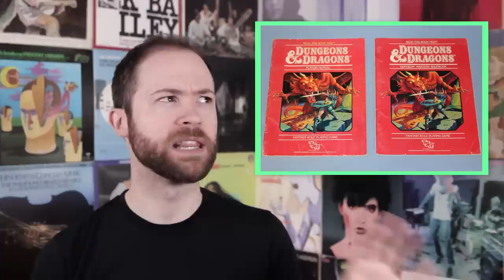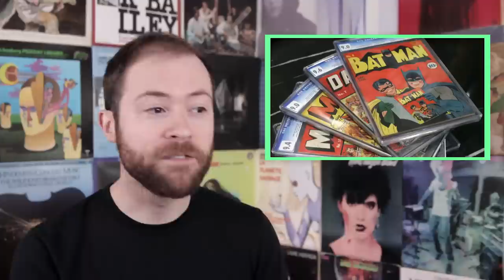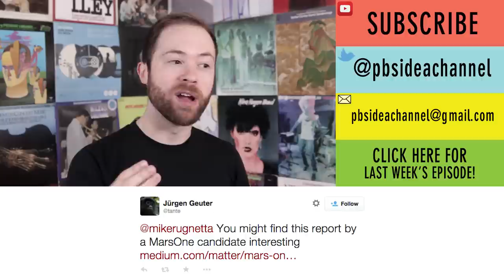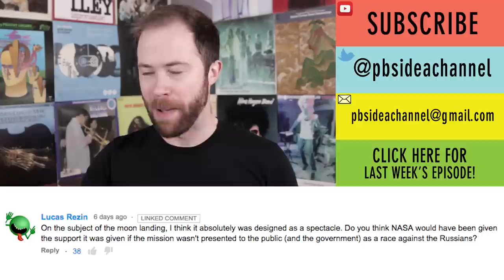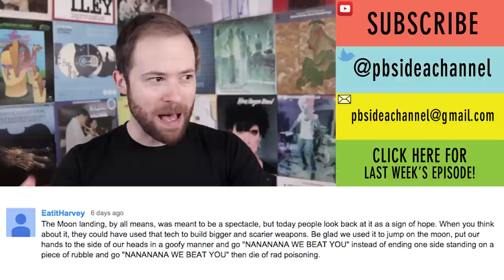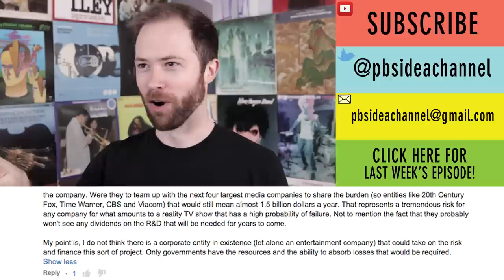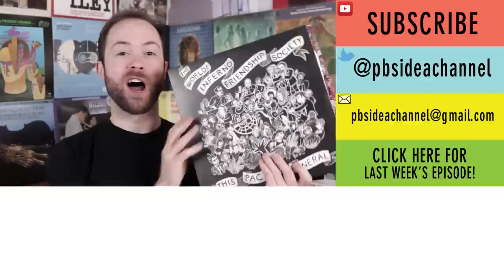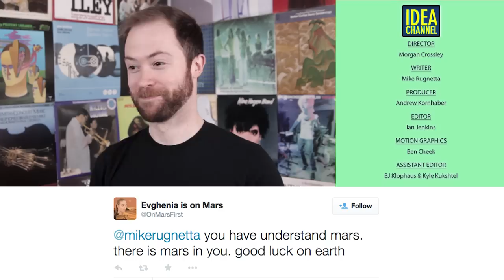Are Comic Book Characters Like D&D Players? | Idea Channel | PBS Digital Studios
Dungeon Masters rule over Tabletop RPGs, but who watches the Watchmen? Batman, Superman, Wonder Woman, Spiderman, Thor… all famous comic book characters, but famous not technically because of the actions they perform, but for those that comic book creators and writers choose for them. How is this like the players of a RPG, who experience what they may perceive as agency over their actions, despite their routes being carefully orchestrated by the Dungeon Master. So, who's really in control? Watch this week's episode of Idea Channel and find out!

Special thanks to Patrick Davison for his help on this episode!

Asset Links:

1:27 PAX 2011 Penny Arcade DND Celebrity Game

6:06 PAX Celebrity Game, Part 1

Tweet(s) of the Week!

Ship us stuff:

Thanks to everyone who sent us records! Our mailbox is now closed and we are no longer accepting submissions.